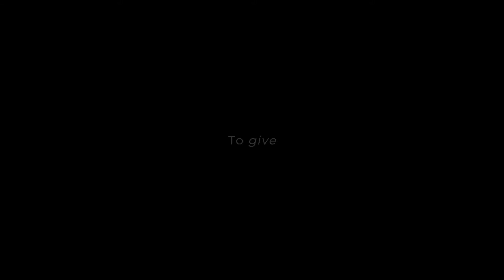FERRIS WHEEL TRAILER